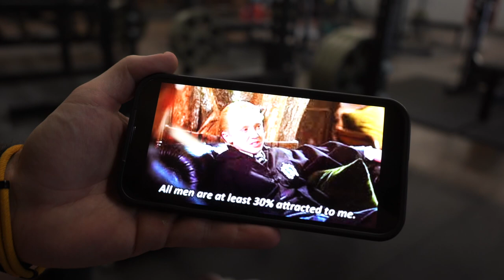Do This For JACKED Legs